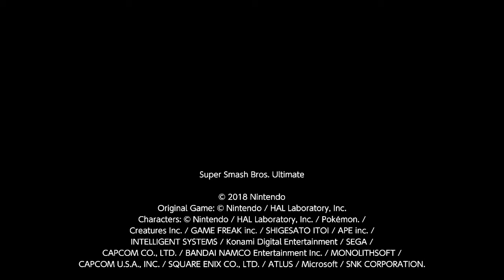DL Leo & DL Redline vs HMG Joaco Pro & HMG Bol. Brawler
Blue Team:
DL Leo - Lucario
DL Redline - Ganondorf
Red Team:
HMG Joaco Pro - Sonic
HMG Bol. Brawler - Mega Man